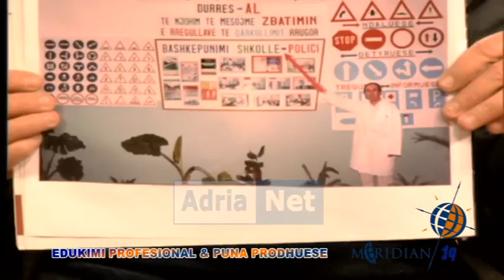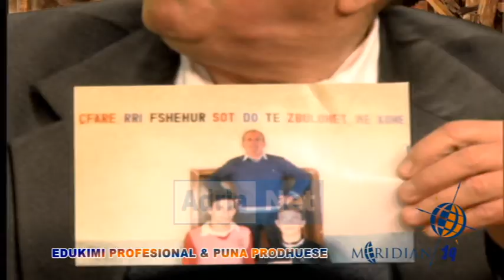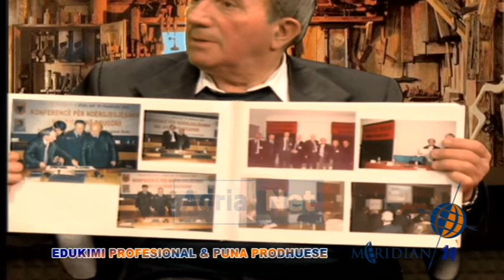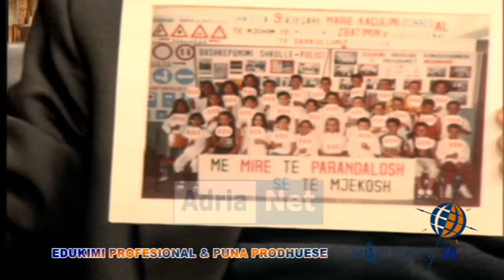Emisioni Meridian 19 ABDULLAH KUJOFSA, OERD ULQINI dt 11 janar 2015